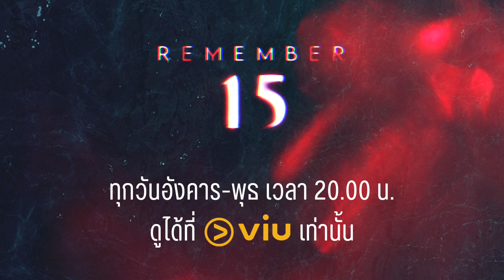กูไม่ฟัง เพื่อนตอแหลอย่างมึง | Remember 15 EP.7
“คิดถึงทุกคนนะ…. เรากลับไปเจอกันที่เกาะนั้นไหม?”

แมสเสจปริศนาจาก “ไลลา” ดาวโรงเรียนที่ฆ่าตัวตายเมื่อห้าปีก่อน ถูกส่งให้กับอดีตเพื่อนร่วมชั้นมัธยมปลาย รุ่นพี่ และน้องสาวของเธอ ทุกคนต่างสงสัยว่าแมสเสจนี้ถูกส่งมาได้ยังไง ในเมื่อไลลาได้เสียชีวิตไปนานแล้ว….
พวกเขาทั้ง 12 จึงกลับไปที่เกาะร้างแห่งหนึ่ง ซึ่งเป็นสถานที่ที่ไลลาเสียชีวิตเมื่อห้าปีก่อน… เพื่อไว้อาลัยให้ไลลา และหาความจริงว่าใครคือคนที่ส่งแมสเสจมาเล่นตลกกันแน่….
แต่ยิ่งเข้าใกล้ความจริงมากเท่าไหร่ พวกเขาก็ยิ่งค้นพบอดีตที่โหดร้าย ความลับอันดำมืดของคนที่พวกเขาเรียกว่า “เพื่อน” จนทำให้เกาะร้างแห่งนี้…. กลายเป็นเวทีละเลงเลือด…."

รับชม ซีรีส์ Remember 15 ทุกวันอังคาร-พุธ เวลา 2 ทุ่ม ที่ Viu เท่านั้น